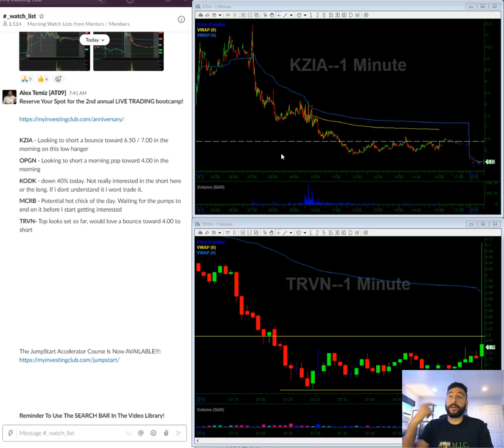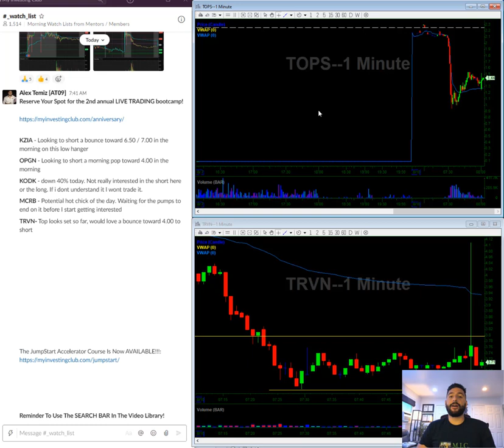New International Broker | Video Watch List | KZIA OPGN KODK MCRB TRVN | 08/10/2020 | Stocks In Play